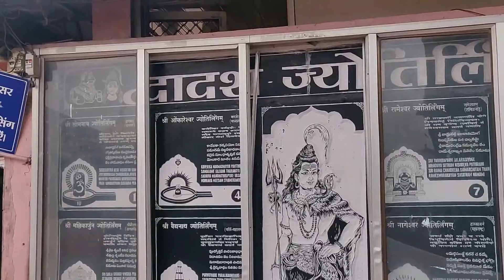महाकालेश्वर उज्जैन।। Mahakal Ujjain ।। Mhakaleshwar Ujjain Trip 2021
Hi friends , मै हूँ प्रदीप मंडल स्वागत है आपका मेरे चैनल Rm Creations में , मै हमेशा ट्रेवल वीडियोस आप सबके लिए लाता रहता हूँ |
in this Vlog video i visited mahakaleshwar ujjain.
 इस वीडियो में मैंने महाकालेश्वर उज्जैन की यात्रा   इंदौर शहर से की है वीडियो पूरा देखें महाकाल के दर्शन करें मेरे साथ।। जय श्री महाकाल

Rm Dance official
Rm Vlog India

Your Queries -

1.where is indore?
2.how to go to ujjain ?,
3.What type of place it is?
4.Where is indore ,
5. what is available at Ujjain Mahakaleshwar ?
6. train between indore to ujjain
7.Ujjain Mahakaleshwar video
8. what is Ujjain Mahakaleshwar
9. how is train journey
10 what is trip to indore
11 tourist places near Indore mp
12 Ujjain Mahakaleshwar tourist places
13 tourism spot madhyapradesh
14 Ujjain Mahakaleshwar
15 Ujjain Mahakaleshwar indore
16 mp tourism